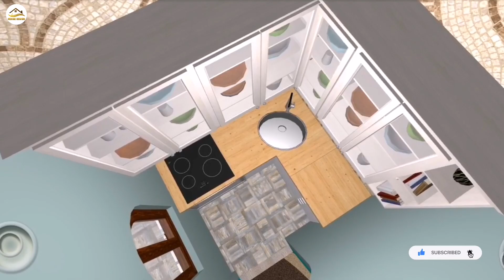13 x 26 House Plan ll 40 गज में घर का नक्शा ll 13 x 26 House Design ll 338 Sqft House Plan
13 x 26 House Plan
40 गज में घर का नक्शा
13 x 26 House Design
13 x 26 Ghar Ka Naksha
13 x 26 Makaan Ka Naksha
13 x 26 Small House Design
13 x 26 Small House Plan
338 Sqft House Design
338 Sqft House Plan

For Custom Paid Service:- (Contact)
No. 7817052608